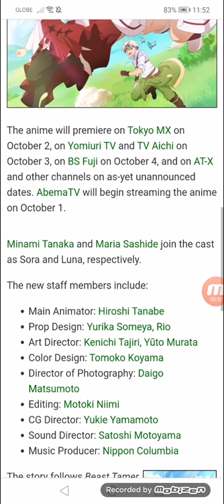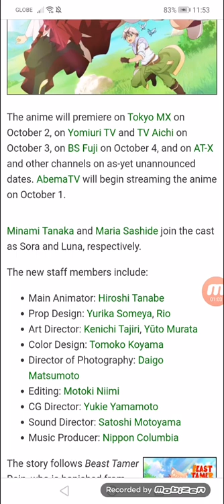Beast Tamer Anime Unveils New Trailer, More Cast, Staff, Theme Songs, 10/02 Premiere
Minami Tanaka, Maria Sashide join cast as Sora, Luna